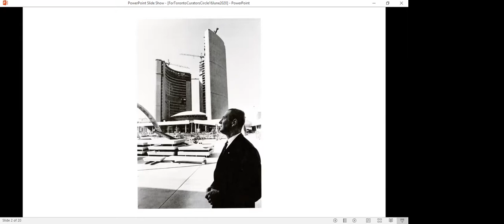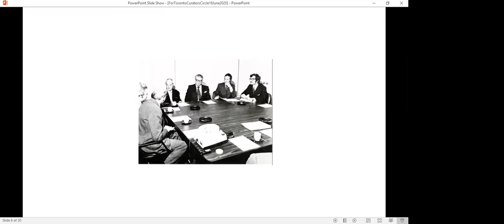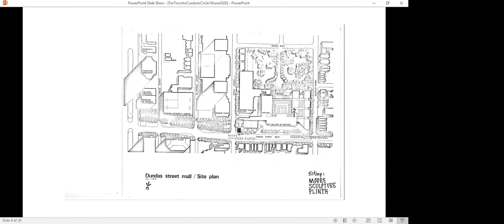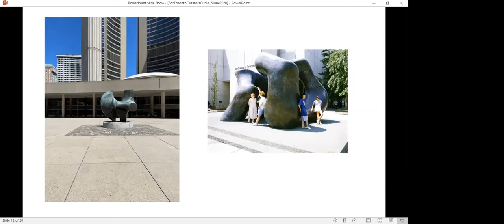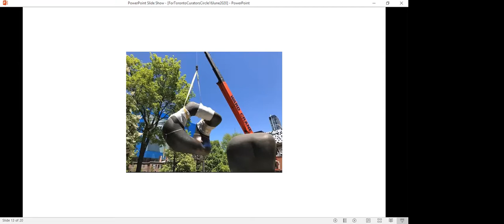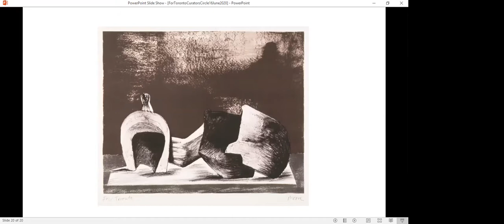“For Toronto” A Close Look at Henry Moore in Ontario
Join Kenneth Brummel, Associate Curator of Modern Art, for a discussion of British sculptor Henry Moore’s contributions to the Art Gallery of Ontario and to the civic and public life of Toronto.